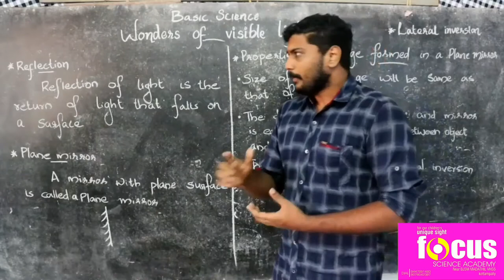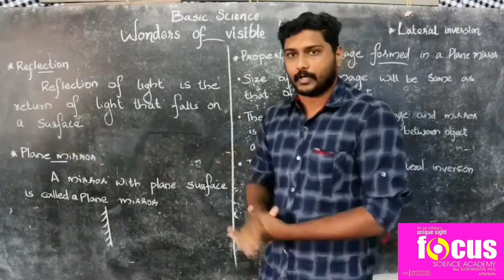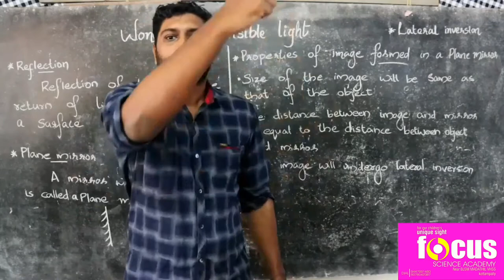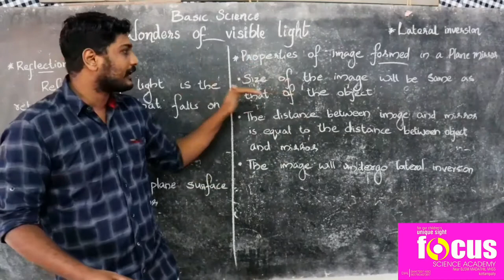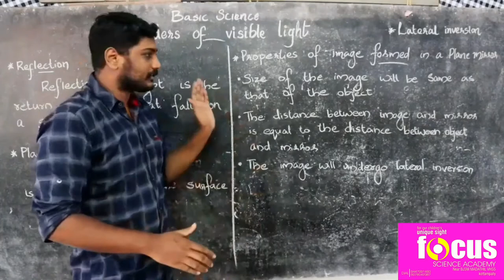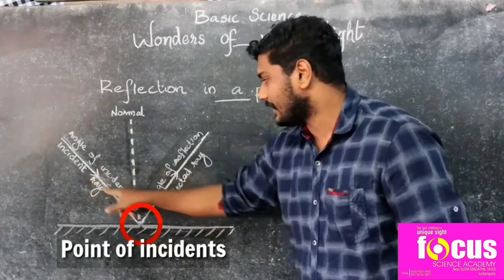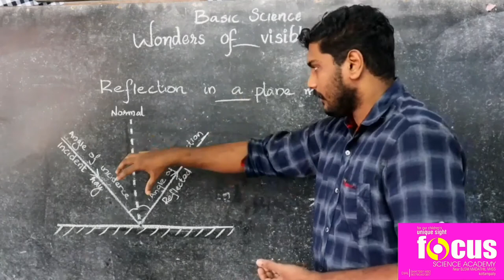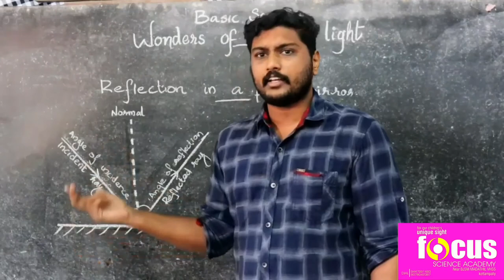Class 7 Basic Science Chapter 2 Wonders of Visible Light || Part 1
focus academy